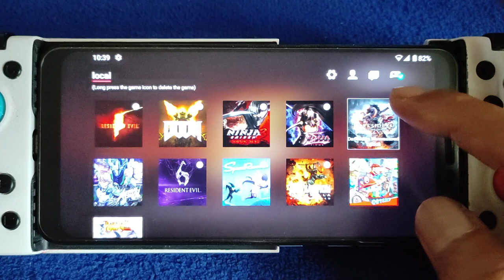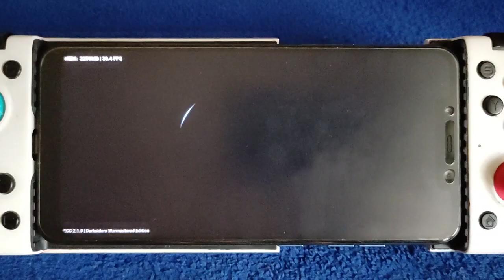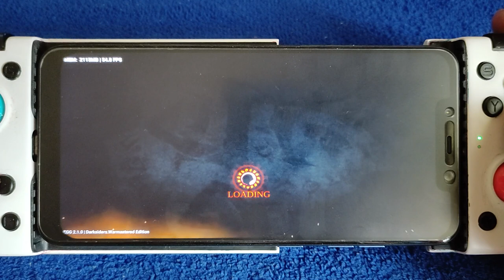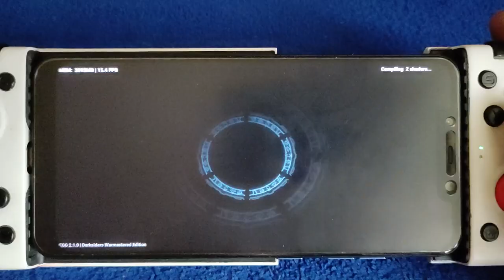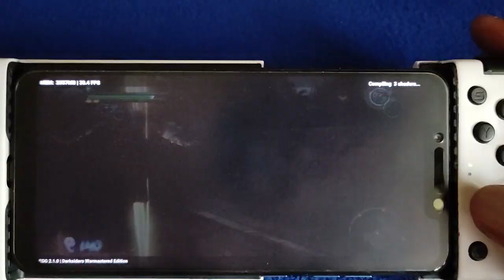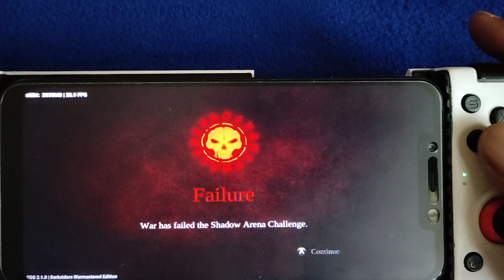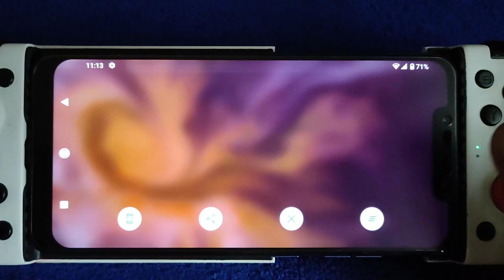Darksiders Warmastered on android | Pocophone F1 6/64